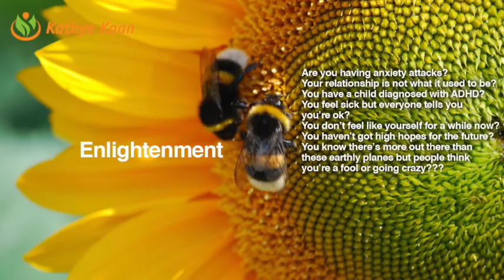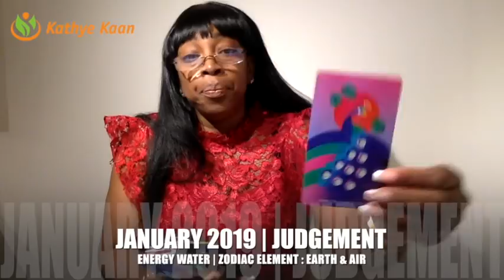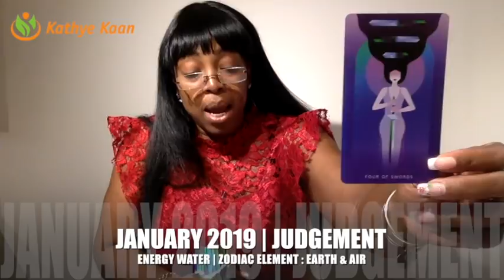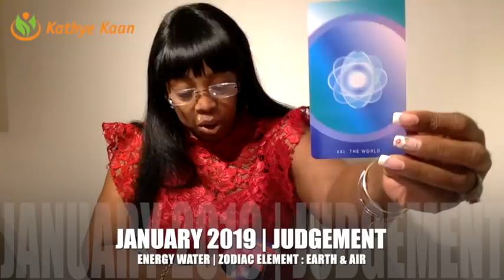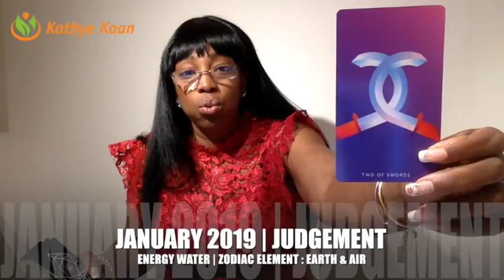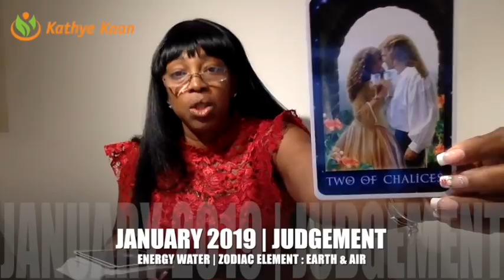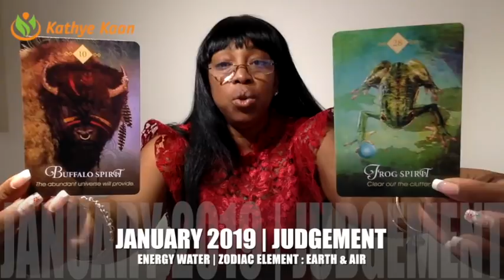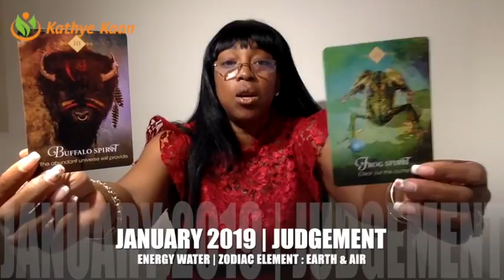LIBRA JANUARY 2019 💝 MONTHLY PSYCHIC READING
Find out what the month of January has to offer for you Libra signs. I use a combination of my gift,  tarotcards, numerology and astrology to provide monthly energy vibration readings for all Zodiac Signs.

1-on-1 Live private chat on Youtube. I will pull cards for you per request and you can enter information and questions in the chatbox. I offer 10, 20, and 30 minutes options:

Read my eBook ‘Removing The Veil Of Illusion - A Guide To Ascension’: